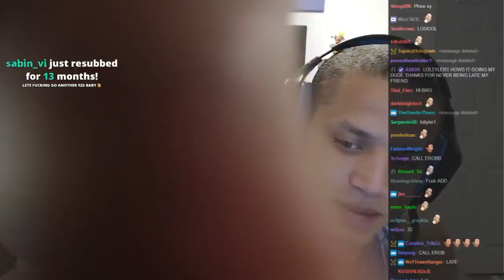COMEDY NIGHT WITH FANS